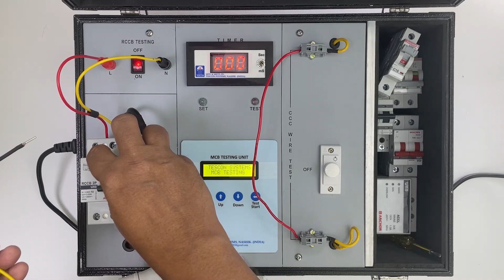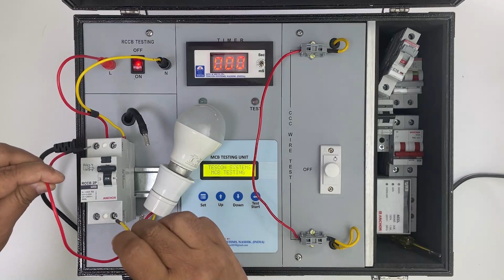RCCB Trip Testing - Anchor by Panasonic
Jaaniye kaise RCCB trip hoke hume aur humare parivaar ko electric shock se bachata hai. Aise aur videos ke live Smart Saver parivar se jude rahe.